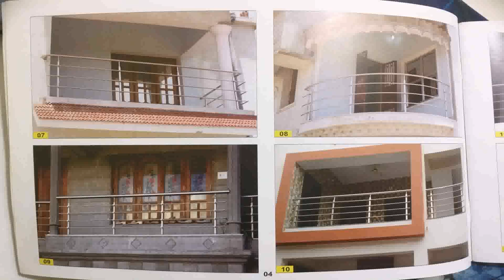Balcony Railing Design In India